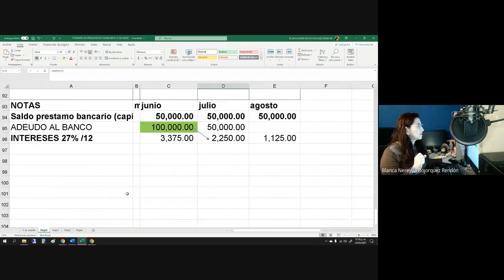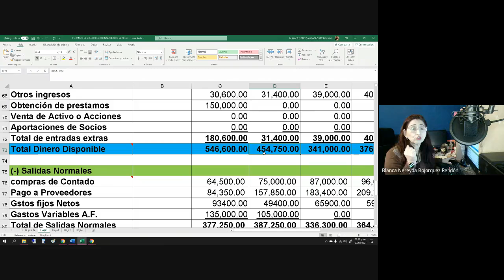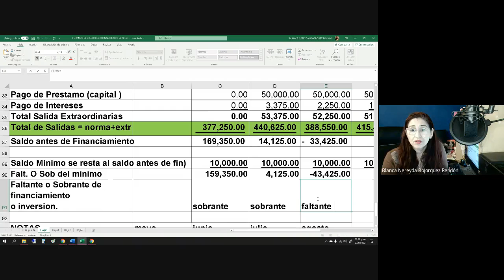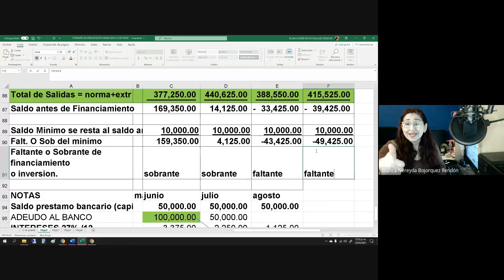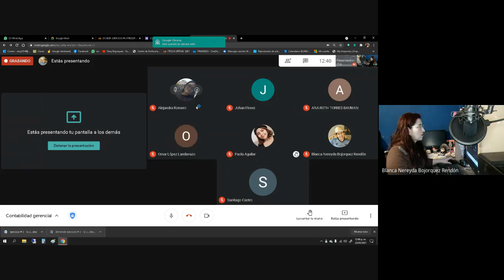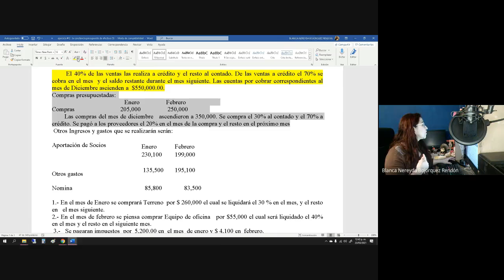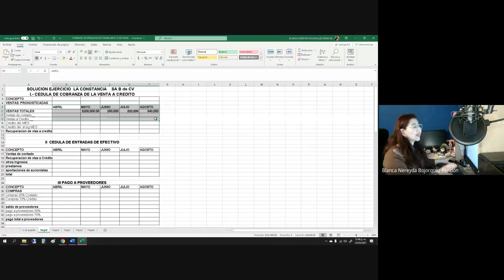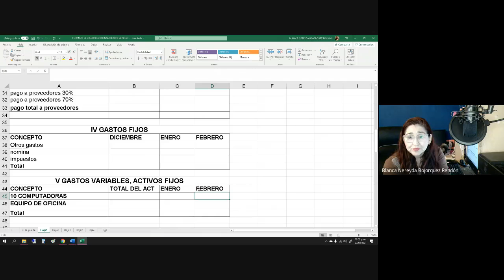Contabilidad gerencial 2021 03 23